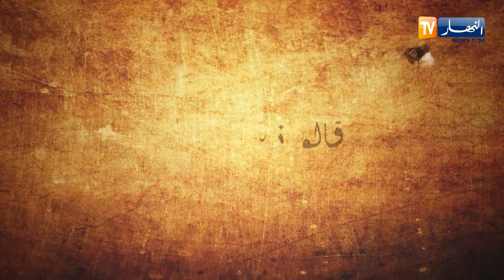قالو ناس زمان: بهوة السوق اقعادو .. وبهوة العرس ارقادو